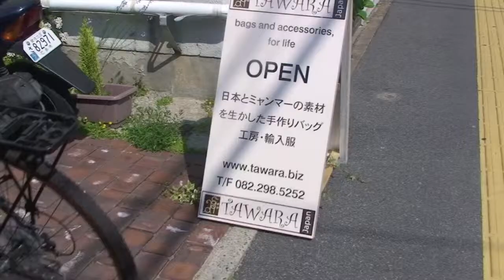tawara opening.mov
opening day of tawara shop